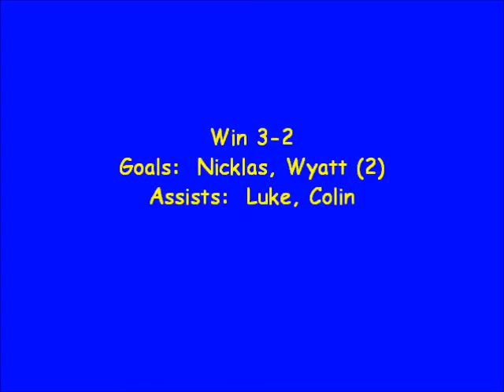11 3 12 Spirit vs. Southern Illinois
Victory 3-2
@ St. Peters Rec-plex